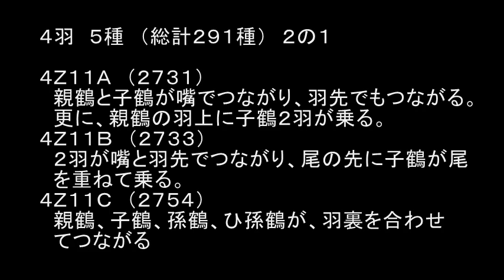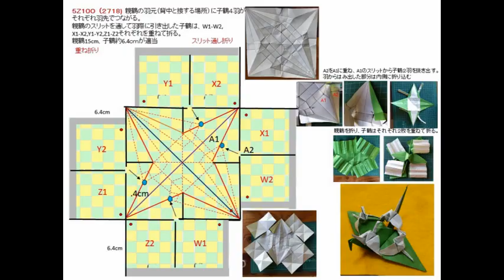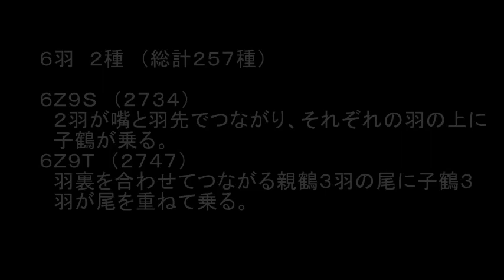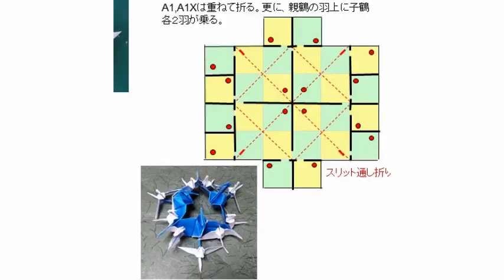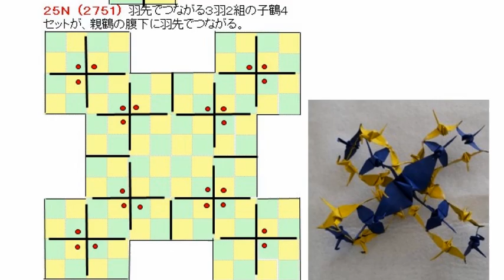ORIGAMI 童夢 連鶴新作 22年2月40種（折り図付総計2756種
New release the 40 new works of RENZURU conjoined cranes made of a single sheet of a paper in Feb,2022.
Total 2756 kinds